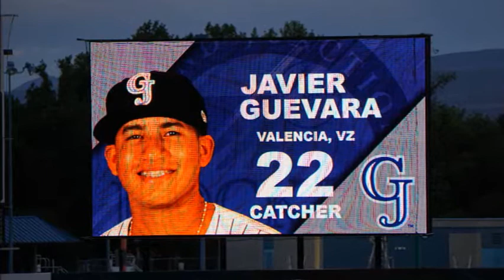Javier 2017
Javier Guevara #22 Grand Junction Rockies 2017